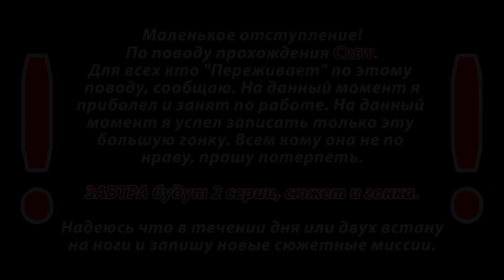Прохождение The Crew - #31 Гонка длинною в жизнь.